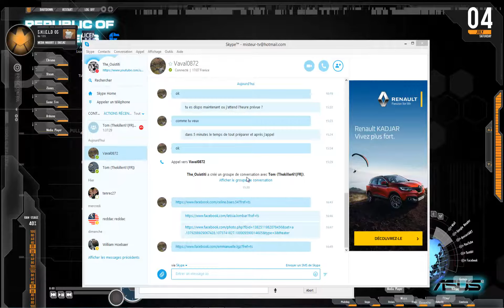Darkest Hour multi S02 #12.1 (guerre d'Espagne)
Bonjour à toutes, à tous et bienvenu dans cette saison 2 de Darkest Hour multi.
Etant donné que certaine personne on voulu quitter la partie nous ne sommes plus 5 mais 4 et lors de cette épisode ci l'un des joueur était absent.
Vaval va jouer le Royaume-Uni, Reddac va jouer les Etats-Unis, Tom va jouer l'Allemagne et The_Ouistiti va jouer le Japon.